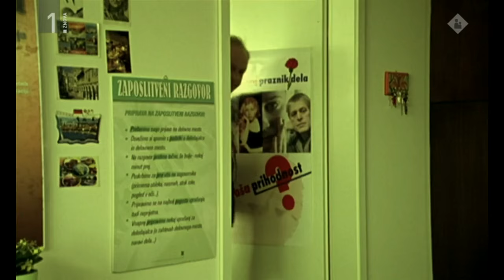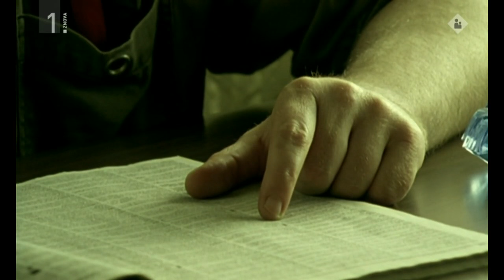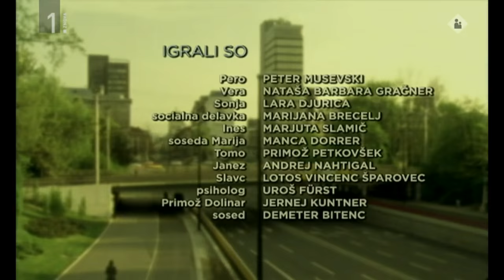Delo osvobaja (2005)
slovenski film: Delo osvobaja/Labour Equals Freedom - 2005
Režiser: Damjan Kozole
igrajo: Peter Musevski, Primož Petkovšek, Demeter Bitenc, Marijana Brecelj, Manca Dorrer, Nataša Barbara Gračner, Marjuta Slamič

Izseki iz filma, ki prikazujejo problem brezposelnosti posameznika.